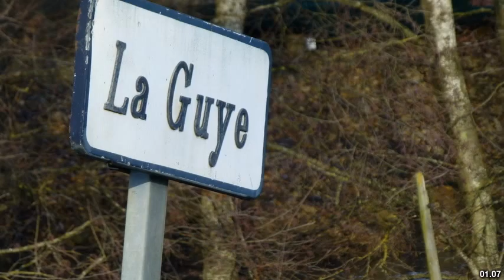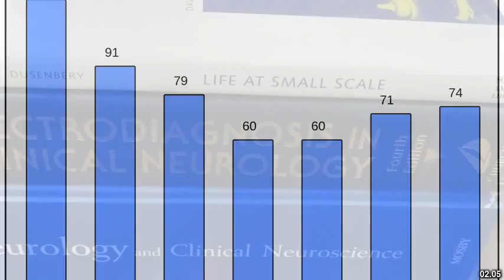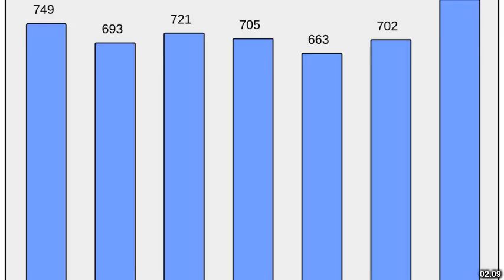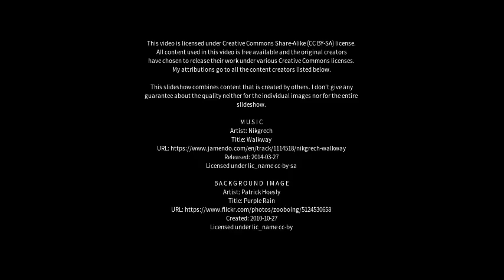Best places to visit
Best places to visit - Guye (China) Best places to visit - Slideshows from all over the world - City trips, nature pictures, etc.